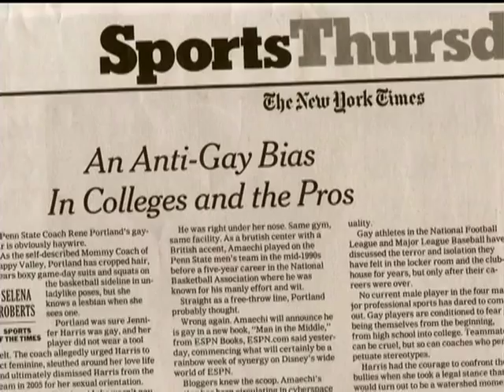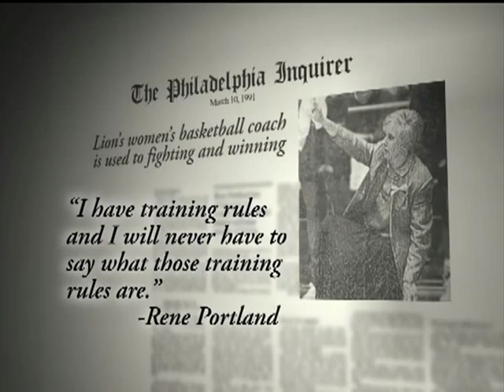TrainingRules - Trailer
Training Rules examines how women's collegiate sports, caught in a web of homophobic practices, collude in the destruction of the lives and dreams of many of its most talented athletes.